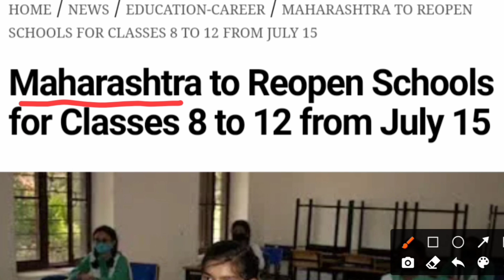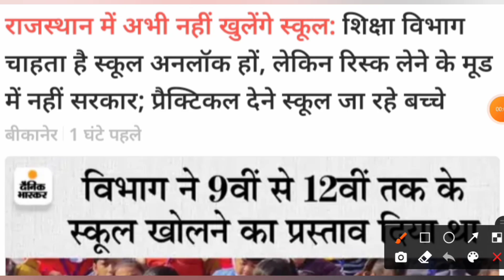July 2021 से school College Open होंगे unlock | School Kab khulega news 2021|School reopen 2021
GB sir, NJ sir, Akansha Maam aur Prince sir jaise Kota ke aur bhi top teachers ke courses aur video lectures IIT-JEE aur NEET ke liye milenge Doubtnut App par, Ab ghar baithe karlo apni exams ki taiyaari pakki :D

More Features
1) Saari important books milengi solved video solutions ke saath
2) Previous year papers, Important PDFs, Question Bank
3) Crash Course, Mock Tests, Quiz
4) India's biggest student's community
& much more

3 Crore se zyada bachho ka bharosa!!"

School Reopen : स्कूल खोलने को लेकर Unlock Guidelines से पहले राज्‍यों से मांगी राय, अधिकांश का तय नहीं

Kya June mein school college open honge, June 2021 school open,

स्कूल कब खुलेगी, स्कूल कब खुलेंगे,when will College University open in 2021,college admission 2021, when will new classes start,

Related searches-
Kerala board
Orissa board
Odisha board exam
Meghalaya board
Manipur board
Assam board
Mizoram board
Nagaland board
Tamil Nadu board
Tripura board